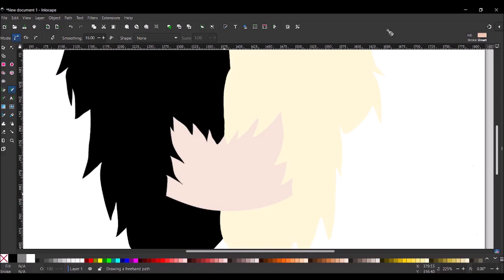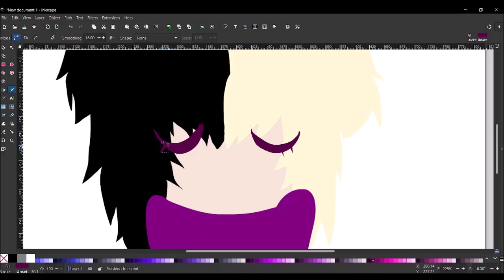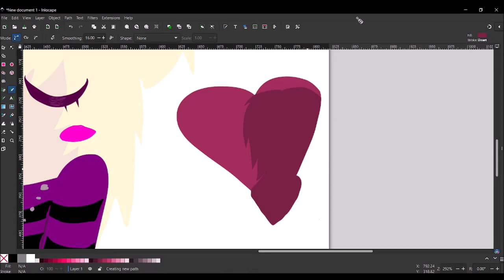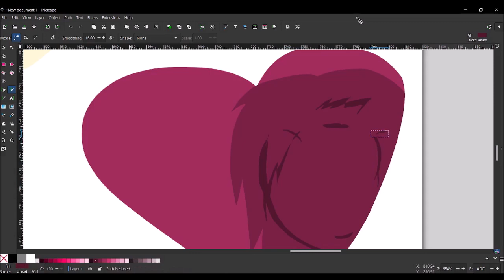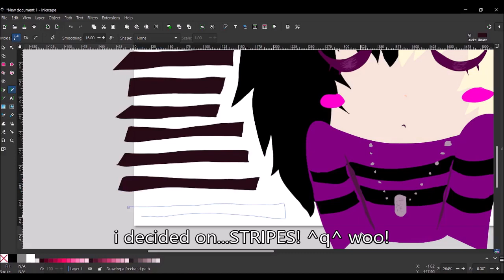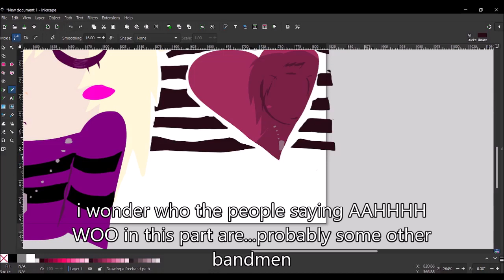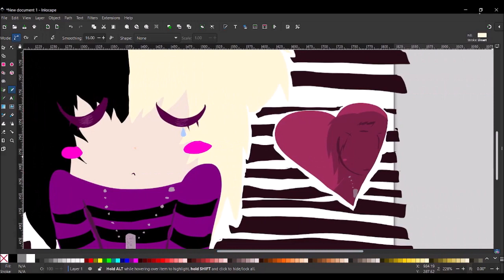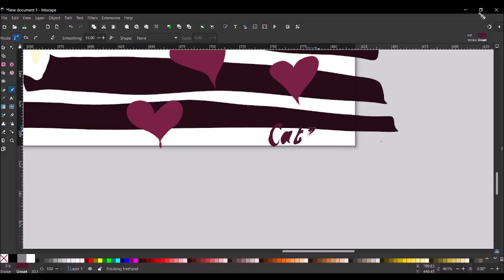junko speedpaint ^q^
first speedpaint (and just...drawing in general) in a while!!!
ive been meaning to draw for so long, but for this past half-year or so exams and art block just kept kicking me in the ass constantly so i never got to draw anything besides a simple doodle...inkscape is interesting? at least just to me because im not a professional artist LOL but it does make for some cute vector art! just like the last speedpaint this also has commentary. (ps in regards to the gb karaokes IM SORRY EUCLID I DONT MONETIZE MY VIDEOS I OWN NOTHING BESIDES MY DRAWING MAYBE?)